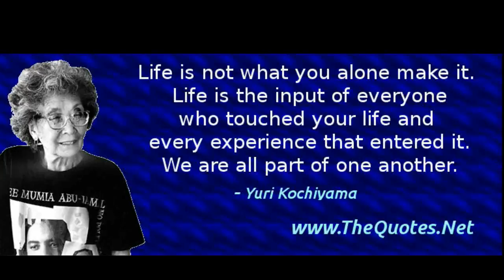Yuri Kochiyama Google Doodle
The Search Engine Google is showing a Doodle in  U.S for the Yuri Kochiyama's 95th Birthday.
Yuri Kochiyama was a Japanese American human rights activist and close ally of Malcolm X. She is notable as one of the few prominent non-black Black separatists.
Influenced by Marxism, Maoism and the thought of Malcolm X, she was an advocate for many revolutionary movements.
Born in California, Kochiyama spent her early twenties in a Japanese American internment camp in Arkansas during WWII. She and her family would later move to Harlem, where she became deeply involved in African American, Latino, and Asian American liberation and empowerment movements.
Kochiyama left a legacy of advocacy: for peace, U.S. political prisoners, nuclear disarmament, and reparations for Japanese Americans interned during the war. She was known for her tireless intensity and compassion, and remained committed to speaking out, consciousness-raising, and taking action until her death in 2014.
And, read the Google's blog post about GoogleDoodle for Yuri Kochiyama's 95th Birthday